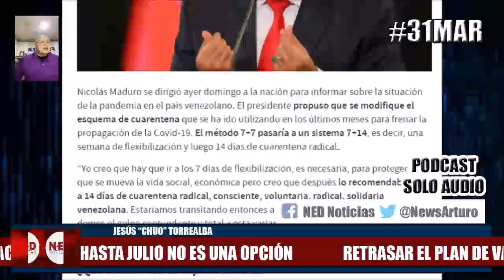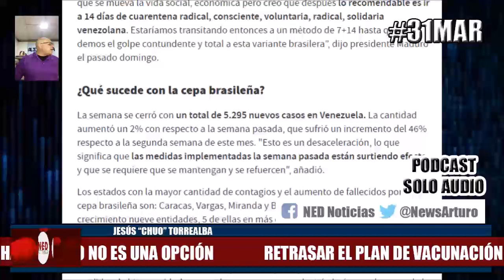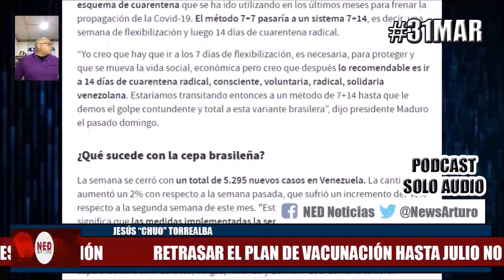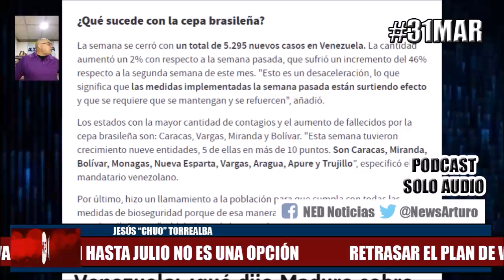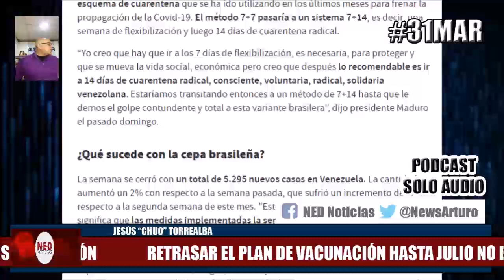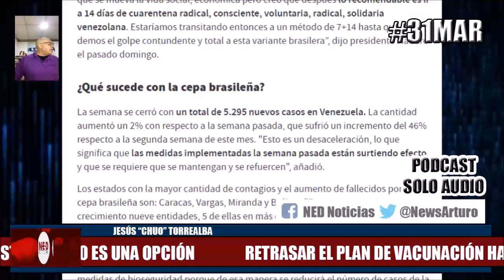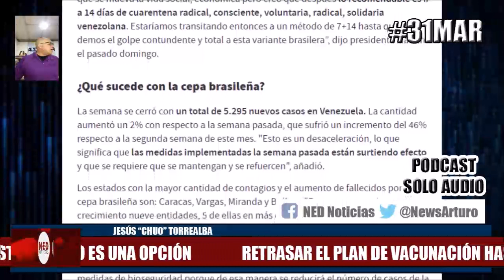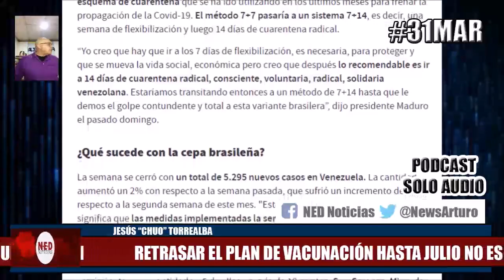¡ALERTA! SE RETRAZA HASTA JULIO PLAN DE VACUNACIÓN EN VZLA 31Mar Torrealba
Jesús "Chuo" Torrealba en la Fuerza es la Unión Miércoles 31 de Marzo de 2021